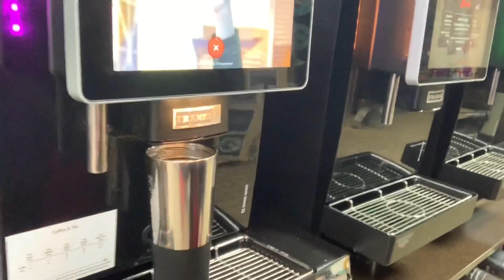YVR : Best Airport in North America TOUR.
Quick tour to Vancouver International Airport..
i shoot this video the time im flying back to 🇵🇭 Philippines..

beautiful indeed.